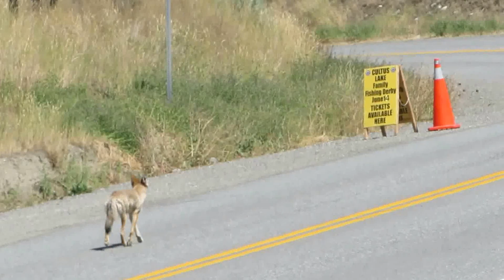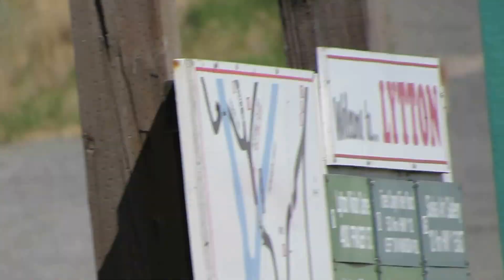Coyote In Lytton, August 2015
Coyote In Lytton